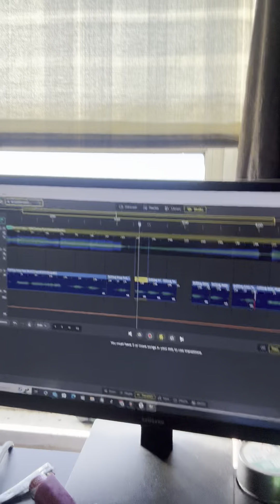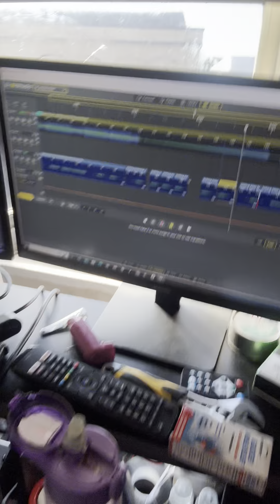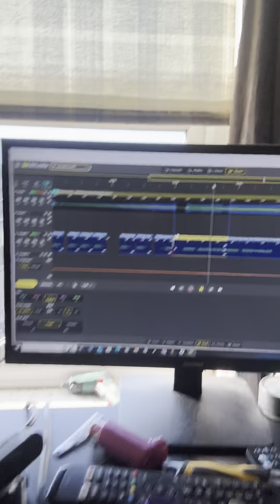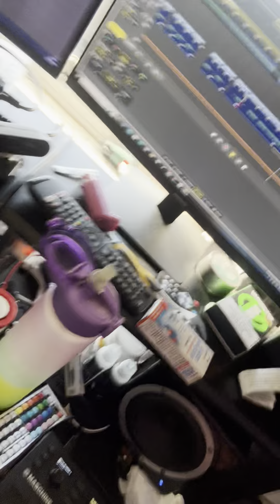What the hell have I just made name the mash up tracks ???